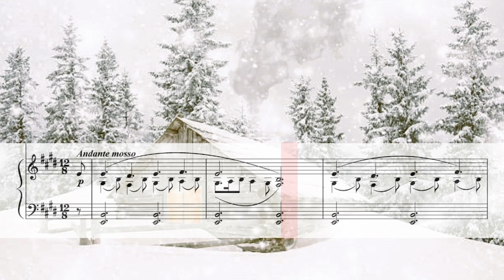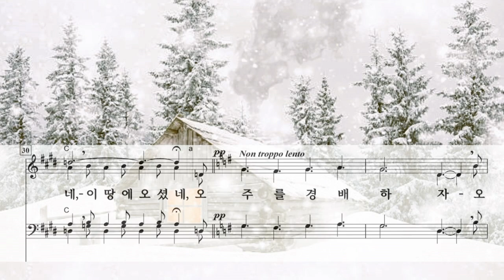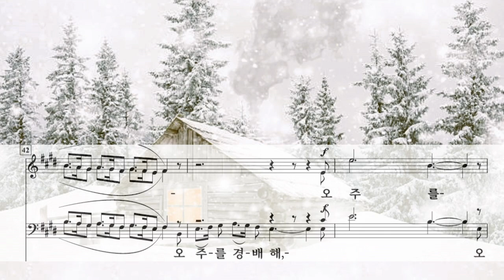아기 예수 ( The Infant Jesus ) / Pietro A. Yon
The Infant Jesus
by Pietro A. Yon

연주 : 서울모테트합창단